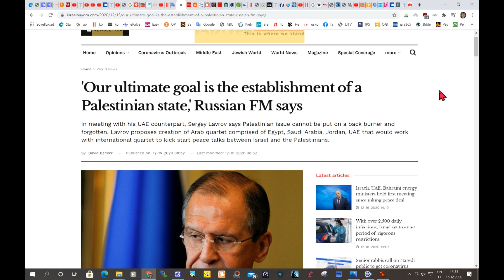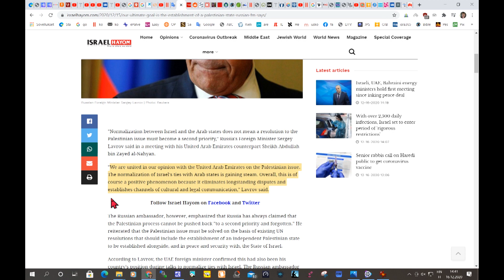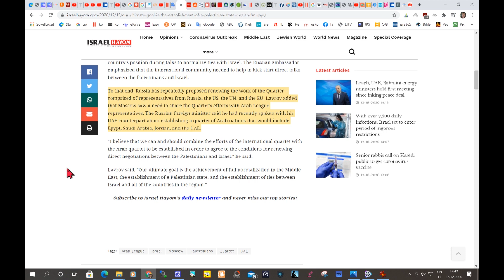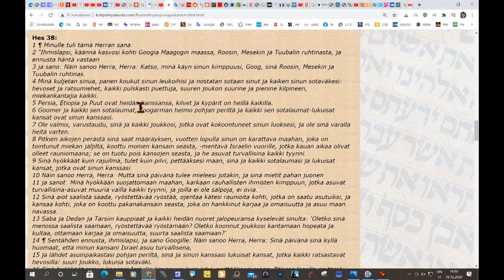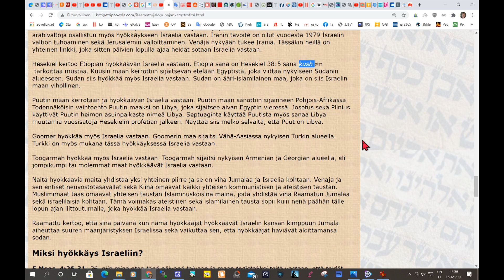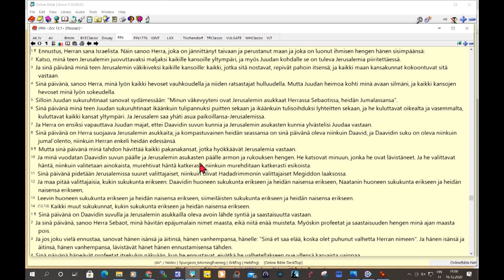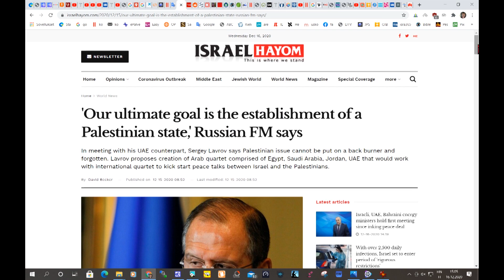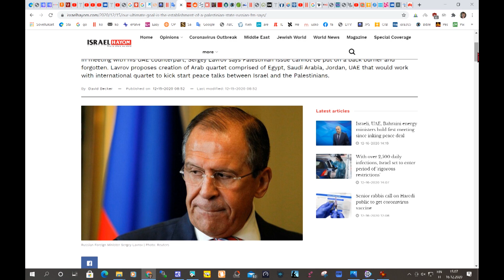Lähi-idän valherauha katsaus numero 5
Lähi-idän valherauha katsaus numero 5. Venäjä ilmoittaa olevansa voimakkaasti mukana tukemassa Palestiinan valtion perustamista Israelin valtion sisälle. Venäjä tukee myös "rauhan" pyrkimyksiä Israelin ja arabimaiden välillä. Valherauhan prosessi etenee ja Raamatun sanan profetia valherauhan toteutumisesta on prosessissa ja menossa eteenpäin.